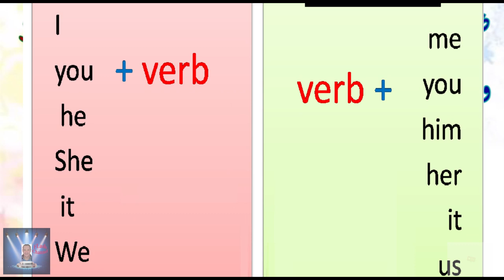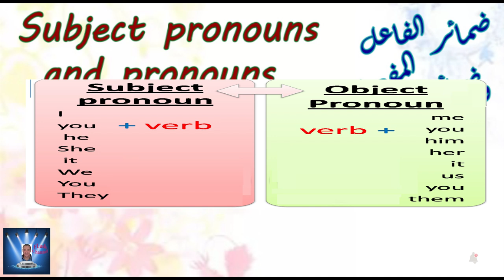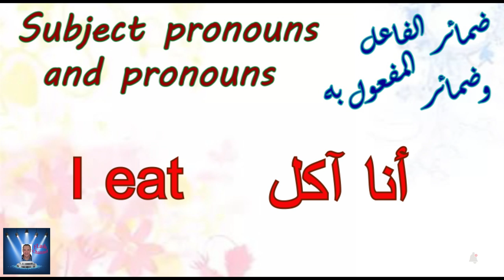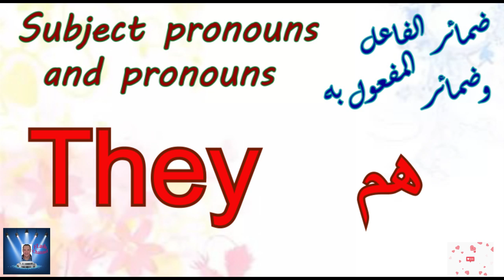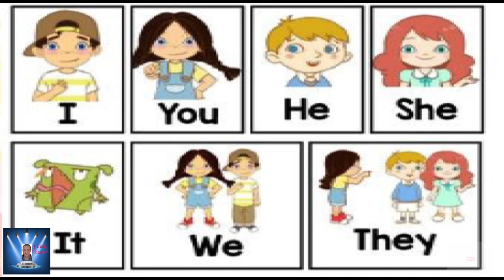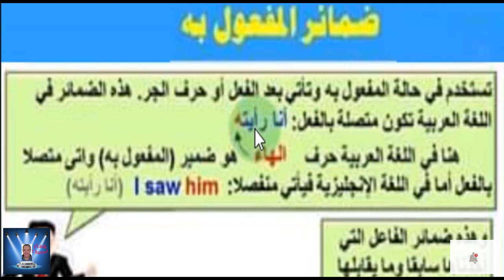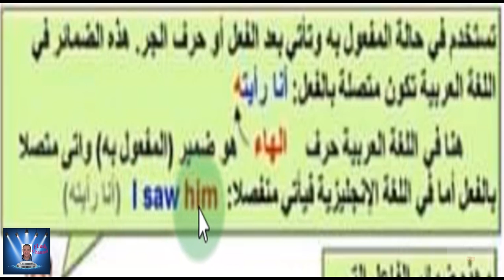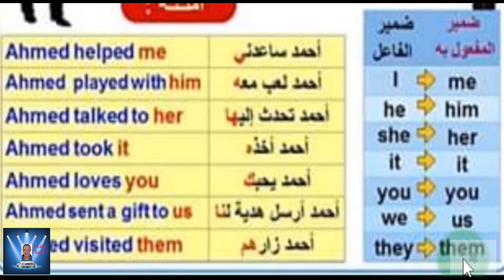هام جدا Subject pronouns and pronouns ضمائر الفاعل و ضمائر المفعول به و الانجليزيه هام جدااا